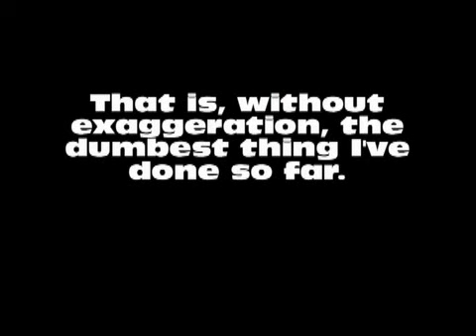Let's Play Ultimate DOOM - Episode 6 - Well, That Was Stupid (E1M6)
*Question of the Video: We've all done it at least once; When was the first time you blew yourself up in a First Person Shooter? Answer in the comments!*

Episode six of Let's Play Ultimate DOOM, Xbox LIVE Arcade version. It's time for Central Processing. This video should've been about five minutes shorter than it turned out to be, if I hadn't made a critical mistake just as I was about to finish the level. What happened? Watch and find out, but let's just say that it's probably the stupidest thing I've been so far in my short YouTube career, in any game.